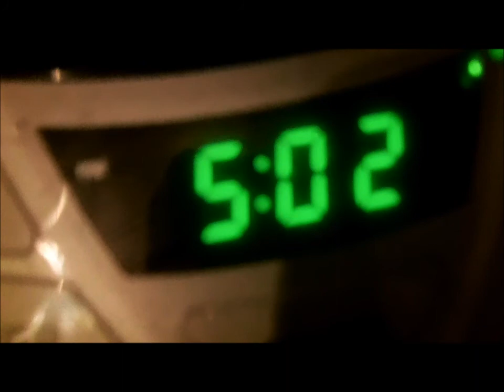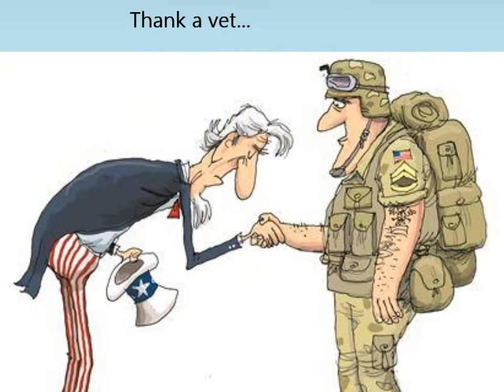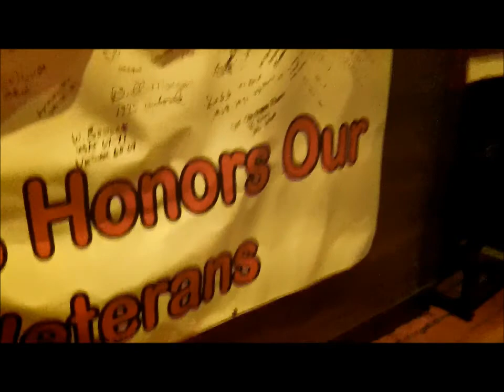Military Vlog: Fun, swing, BBQ, ORG DAY, COW, Funny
Our last couple days in Washington and San Jose Cali.